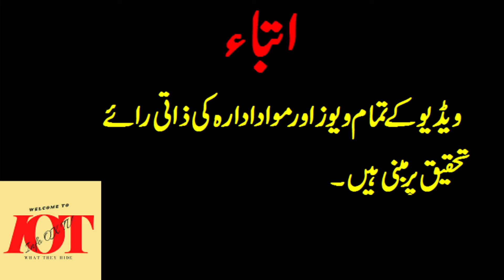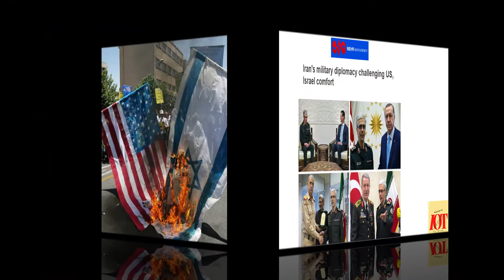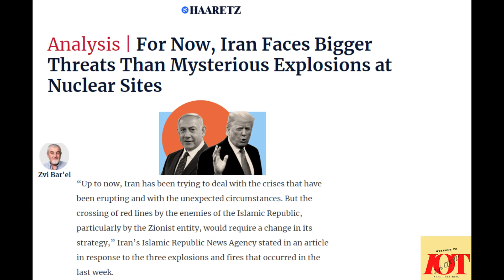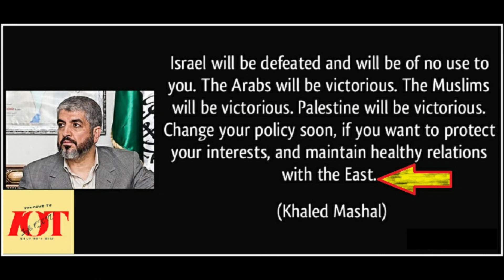Latest Updates |Super Power China & Iran |Israel Writer Answer |2020 |Pakistan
In this video we will tell you the details on Super Power China Relations with Iran now and how Israel will loose. Latest Updates |Super Power China & Iran |Israel Writer Answer |2020 |Pakistan